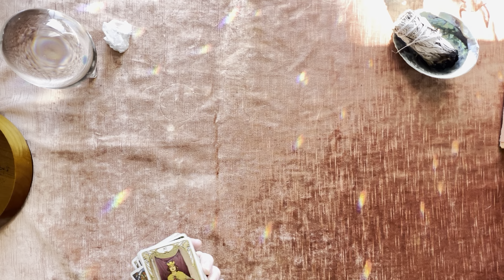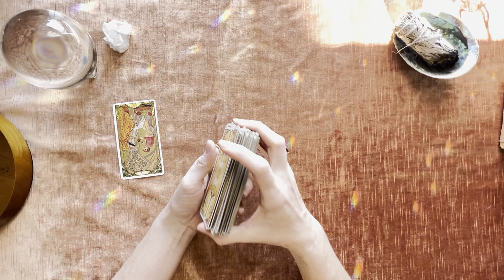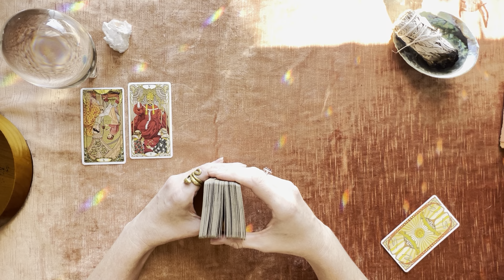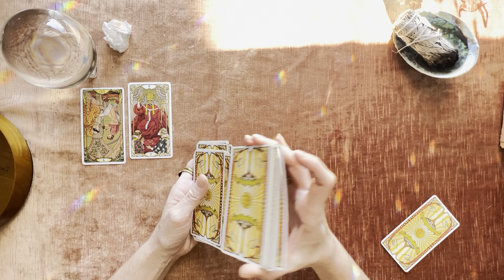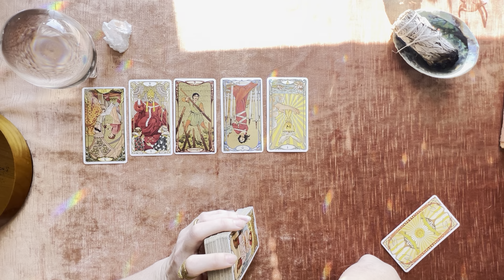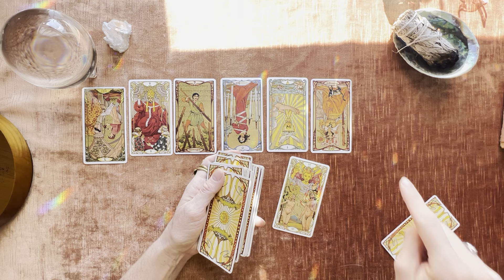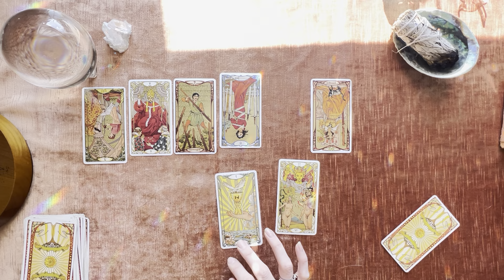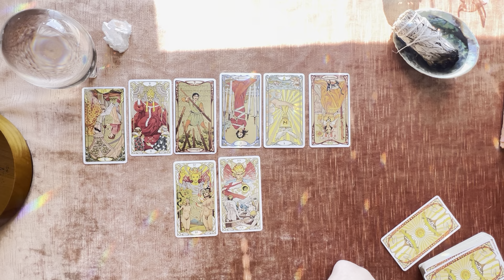TAROT READING! Pushing through set-backs— Divine Love is already YOURS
Welcome! I am a creative intuitive tarot energy Oracle. All of my readings are timeless. If it is affirming in some way, claim it! Let your mind enter a waking dream and do some shadow work!

I read energy; I relate to cards… flow with me!

Anything that makes you feel icky isn’t for you.

FOLLOW ALONG WITH ME ON INSTAGRAM! \@witchintheglen